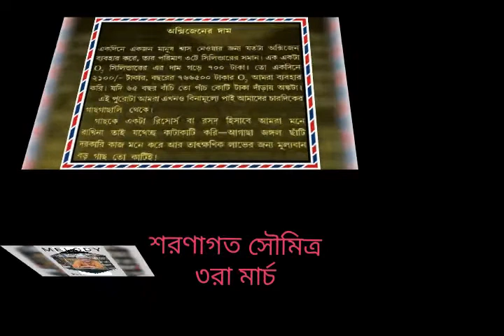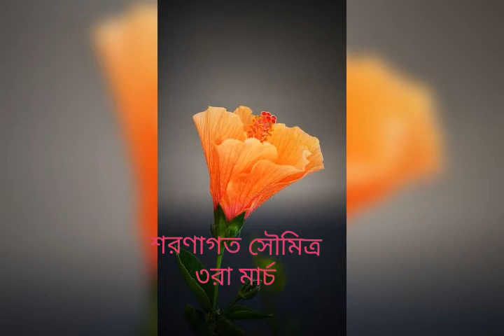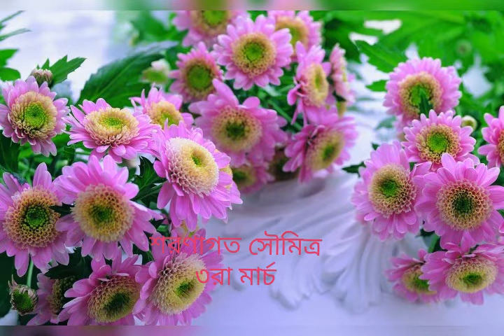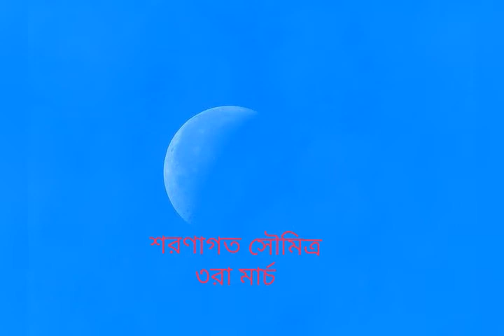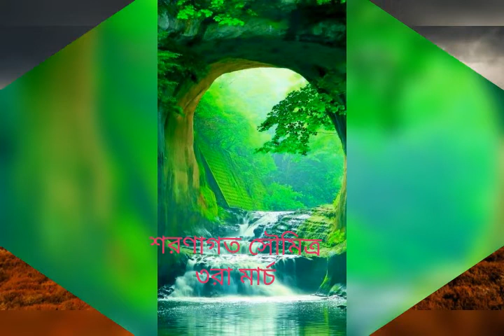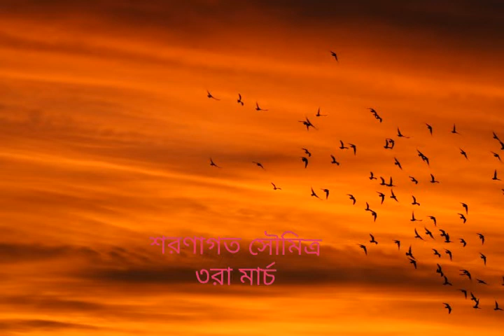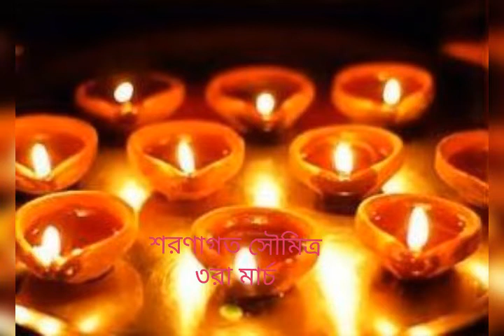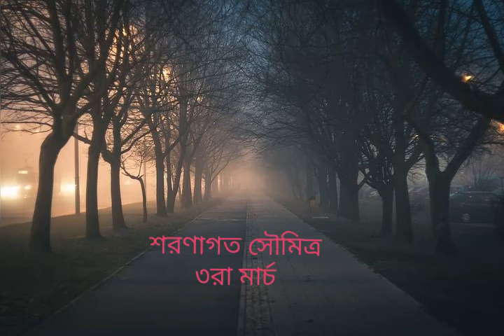March 3, 2022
অডিও রেকর্ডিং-সুমিত্রা দাস।